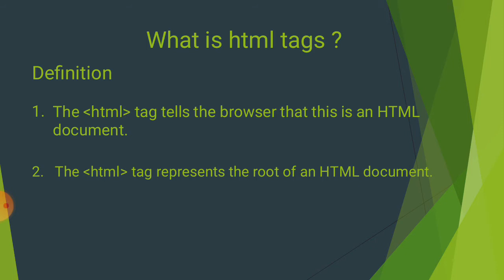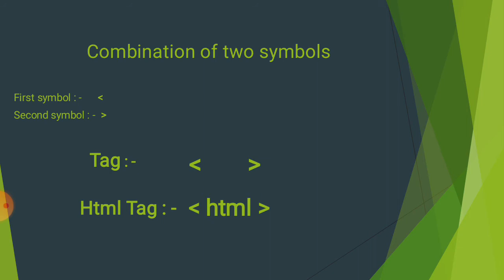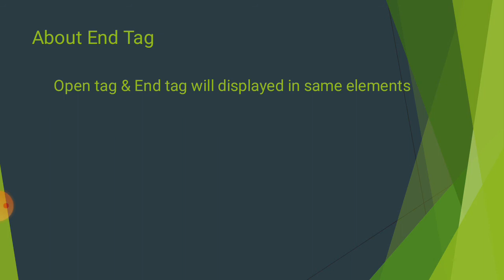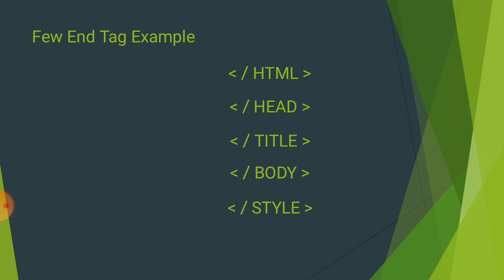Introduction to HTML Tag by Mr. Kameshwar Rao, Asst. Professor, SRU